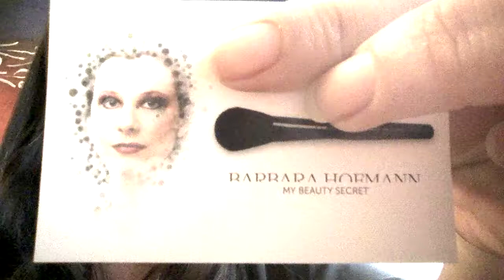Beauty Blender Deluxe